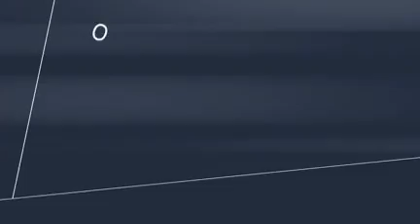EMISSION SONINKE ADAMA ET HALIMA INDEPENDANCE AVEC ABDOULAYE WAIGA